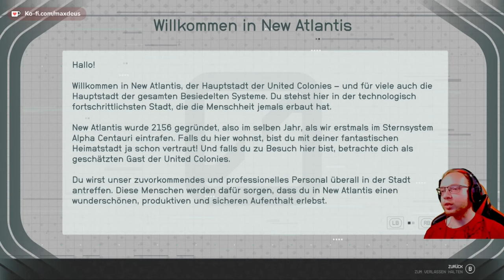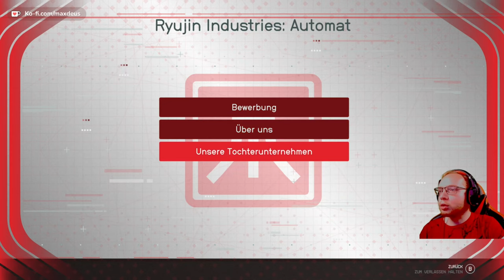Starfield 🚀 004: Zu Besuch bei den Eltern | Blind Lets Play